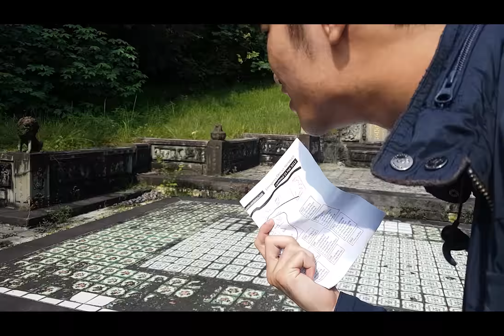Field Trip to Bukit Brown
School field trip to the Bukit Brown Cemetery at Lornie Road. It was my first time there so it was quite an interesting trip.

All footages are filmed using Samsung Galaxy S7.